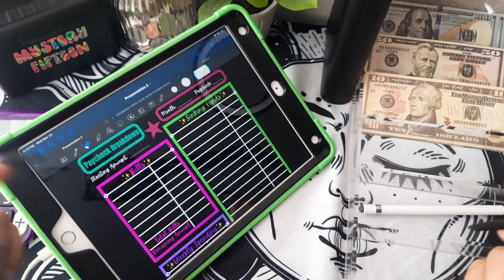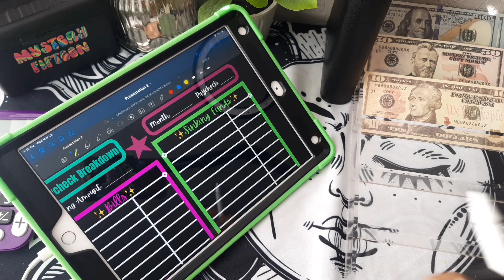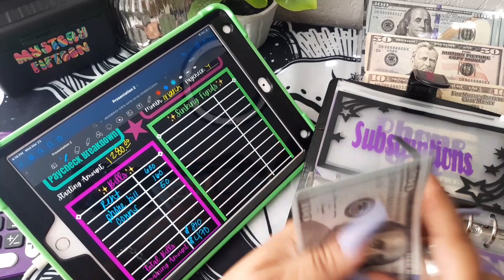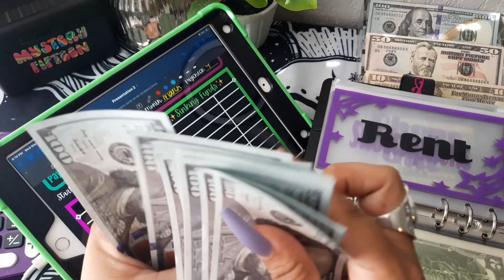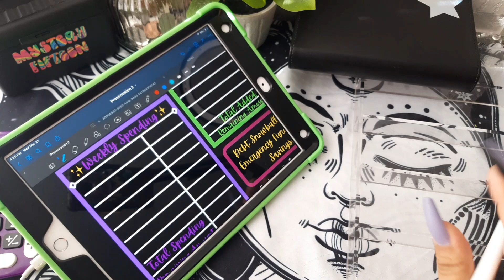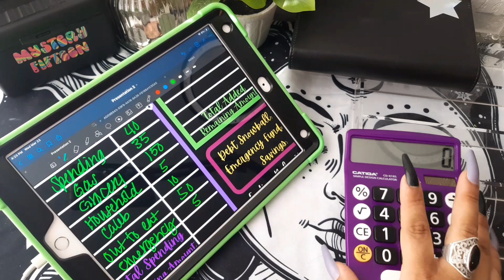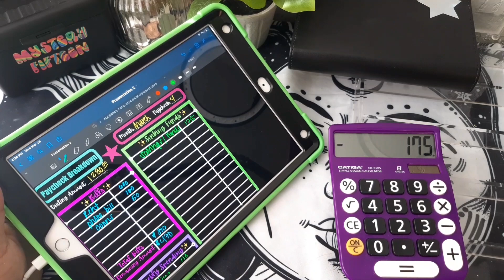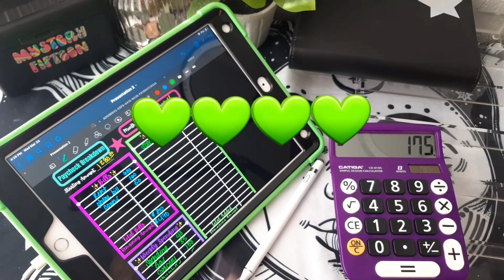Paycheck Breakdown | cashstuffing My Bills | Budget with Me 💌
○Colored Pens non-bleed 18 assorted colors
○Pocket Planner I keep in my purse for on-the-go
○3-A6 binders for under $15!
○15 pk zipper envelopes
○Phone Holder to record videos!
○Mini ring light
○Large ring light with tall extension
○Acrylic Cash Tray

Launching soon⤵️ add your email to my mailing list💕
💫Love & Light to you & yours!